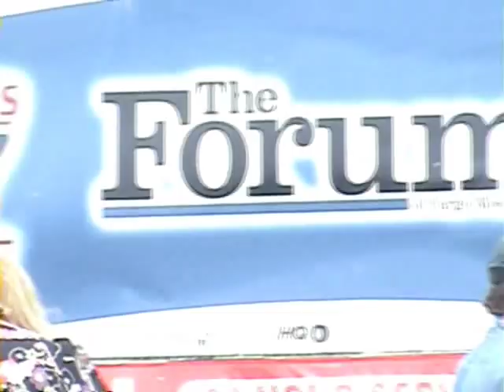Lil' Dave Thompson - "Out in the Cold"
Lil' Dave Thompson performing the at the 14th annual Fargo Blues Festival at Newman Outdoor Field in Fargo, ND on 8/1/2009.  I'm having trouble verifying the name of this song.  Will someone please lead down the right path?